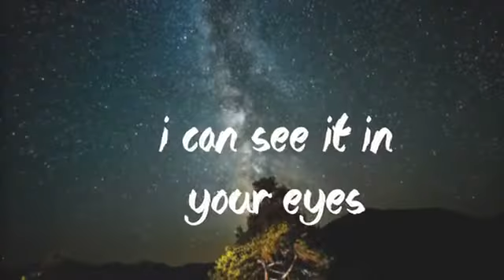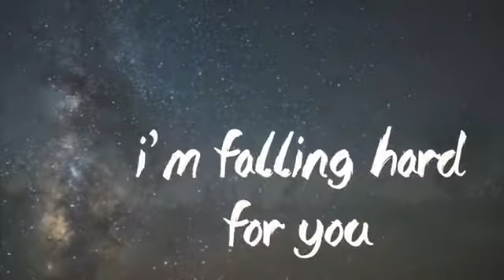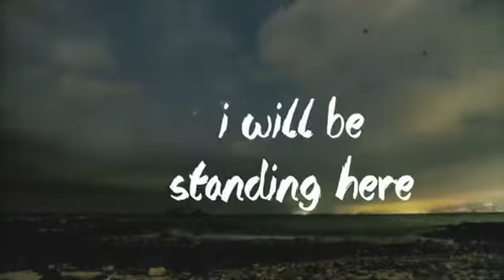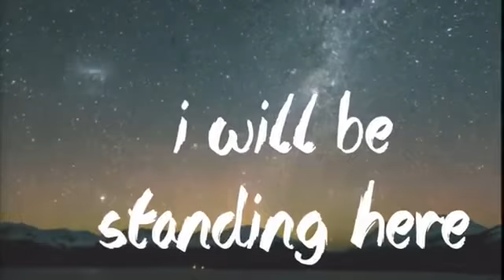Till the stars align with lyrics